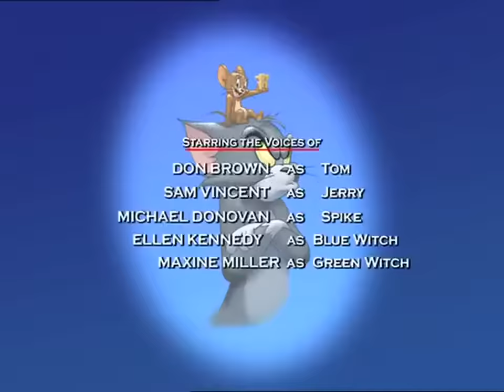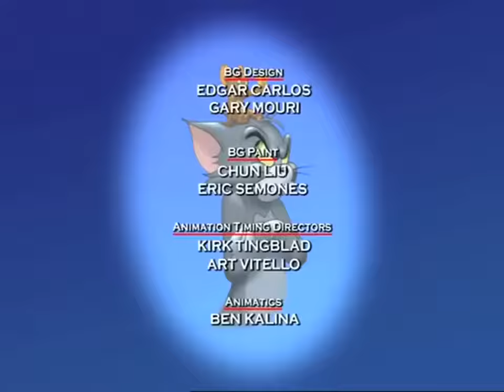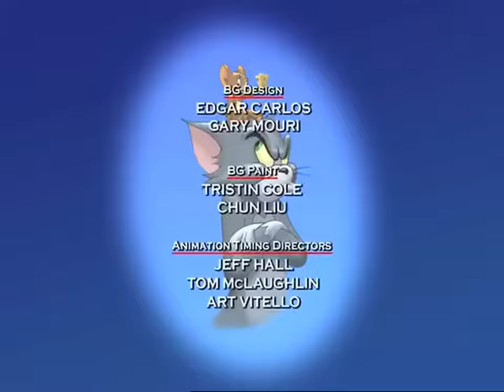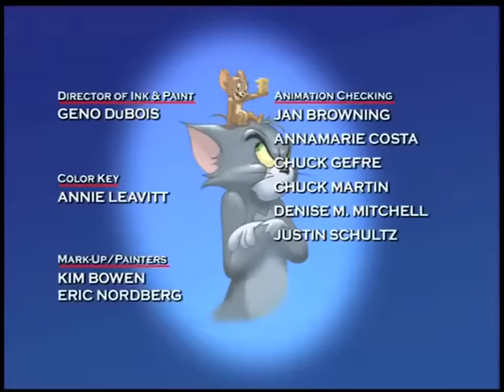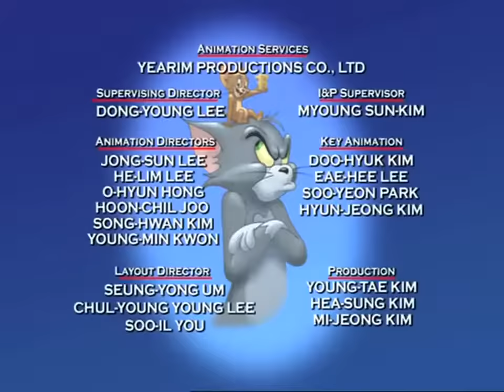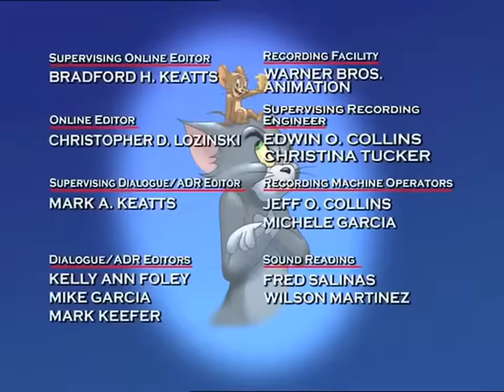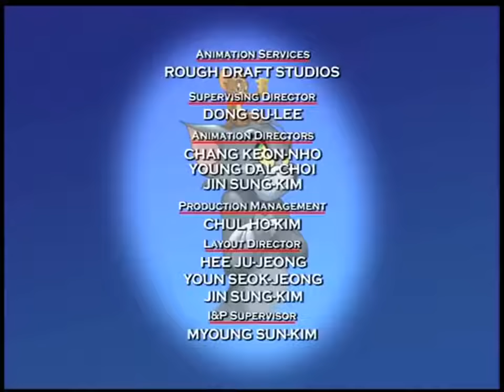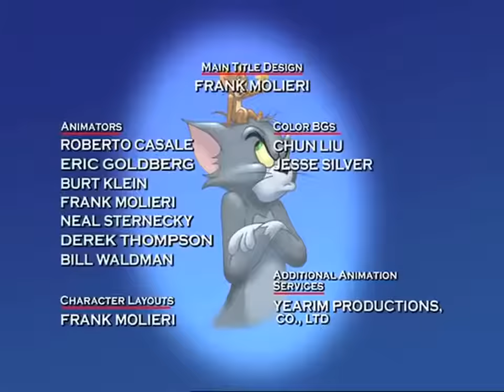Tom and Jerry 1 hour Compilation 2021